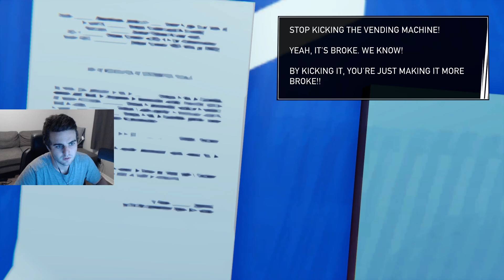This game has me trippin... (Road 96 part 5)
It's free and it really helps me out so I know what you like to watch and also it makes me feel better about what I am putting out.

If any of my friends make a youtube channel or I figure them out I will link them below. I am really looking forward to livestreaming on twitch so I hope to see you there